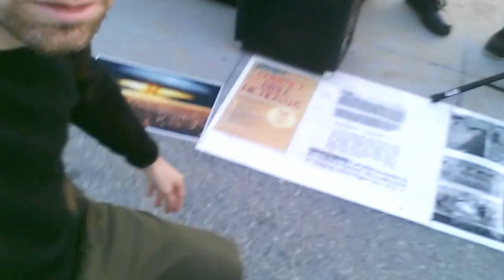Black Israelites on Venice beach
A delusion is an aggressively-held belief that is evidently false. It is commonly (but not exclusively) the result of a mental disorder, such as schizophrenia.

Systematically shared beliefs between close social groups, such as religious systems, are commonly regarded as delusions amongst scientists,